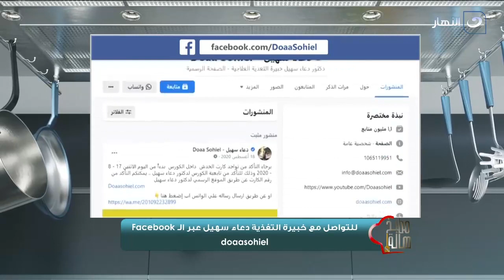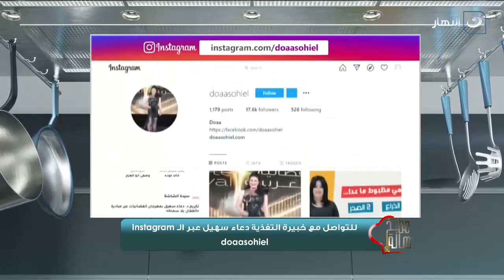مطبخ هالة | الفقرة الطبية - خبيرة التغذية دعاء سهيل